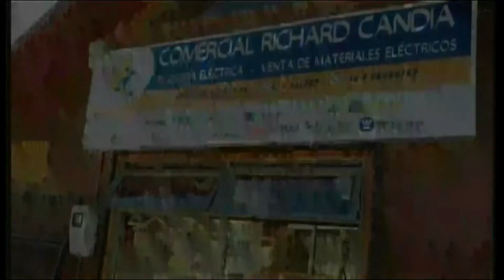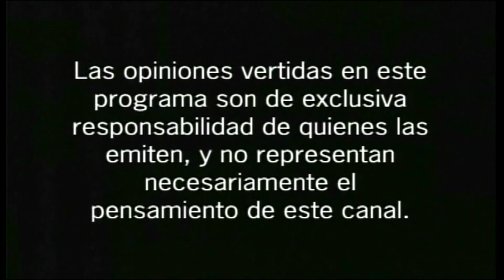Puerta a Puerta Fidel Pinilla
ROCCOTV

Cómo medio de comunicación nos dedicamos desde 1998, informando, entreteniendo y siendo un aporte a nuestra Región de Aysén, Patagonia Chile.

En la actualidad Canal Rocco TV transmite por VTR (4) , TELSUR y GTD MANQUEHUE (41 y 92) en las regiones de los Lagos, Los Rios, Araucanía, Bio Bio, Ñuble, Maule, Libertador General Bernardo O´Higgins, Metropolitana de Santiago , Valparaiso, Coquimbo, Atacama, Antofagasta ,Tarapacá, Arica y Parinacota por medio del Canal 41, además mantiene contacto directo con Canales Regionales intercambiando programación y dando a conocer el trabajo de otros medios que proyectan el desarrollo de sus localidades.
De Forma Online puedes vernos por la Aplicación El Telón.